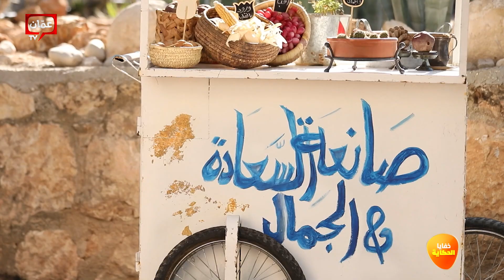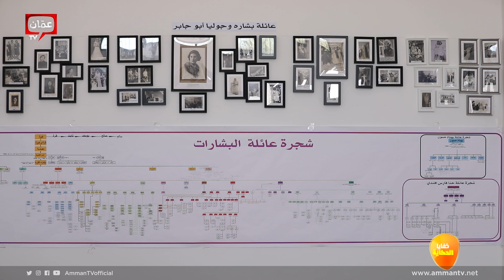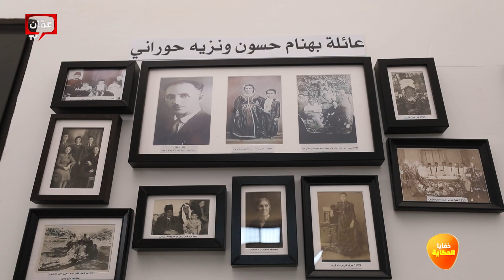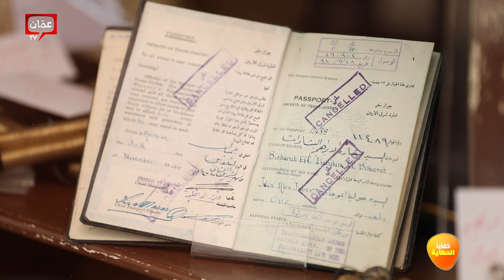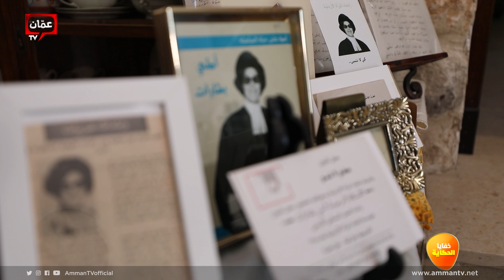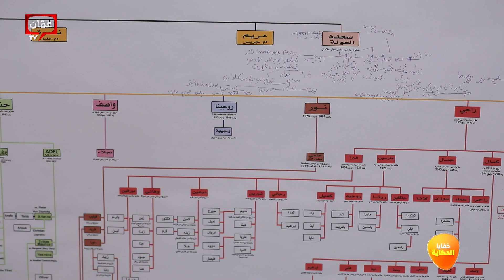سيدة غيَّر اسمها الأمير عبد الله وسيدتان يوثقن ل 200 عام من تاريخ أسرتهن والأردن - خفايا الحكاية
دارة سعادة البشارات

طالما كانت المرأة علامة فارقة في تاريخ البشرية ولها السبق في كل الأشياء، هي التي تأتي بالمجتمع الى الحياة بارادة الله وهي التي تربيه وتتعدى ذلك إلى حفظ تاريخه تماما هذا ما ينطبق على خفايا قصة الأم سعاد البشارات وابنتها لانا واللتان وثقتا لمئتي عام من تاريخ أسرتهن والأردن الكبير.

من منا فكر يوما بان لا يتلف الأشياء ذات القيمة الكبيرة والتي تروي تاريخ بلادنا وأسرنا الممتدة، ومن فكر بان يوثق شجرة عائلته ولا ينسى نساءها، ومن فكَّر بان يحتفظ بإرث عائلته من لباس وكتب وعطور مرَّ على استخدامها أكثر من 200 عام، لا يفعل ذلك كثيرون بل فعلتها سيدتان أردنيتان من السلط فكانت دارة سعاد هناك على طريق المطار .

خفايا الحكاية هذه المرة عن سيدة كانت وما تزال جزءا من تاريخ الأردن الطويل وابنتها التي حولت منزلها إلى مُتحف عظيم القيمة يرويها لنا الزميل بركات الزيود في فقرة خفايا الحكاية.